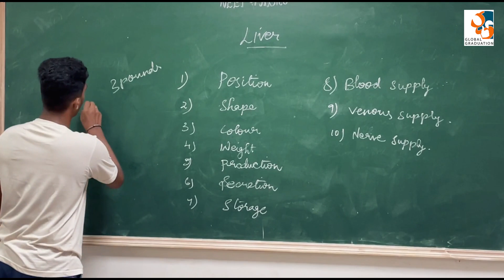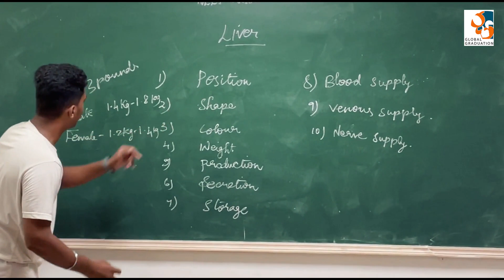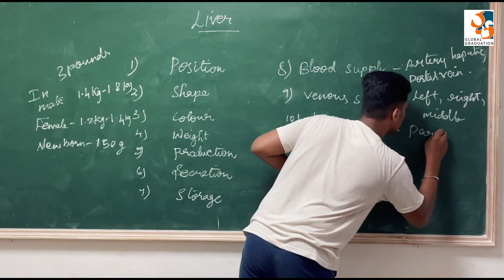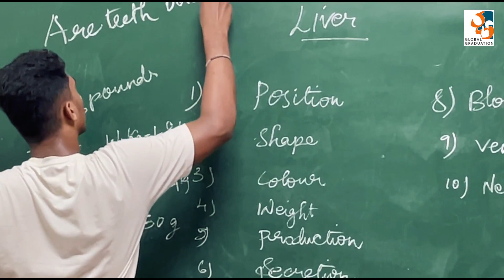Human Physiology-liver 10 important NEET year question-2021 | facts about bones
Liver as 10 important functions,
Liver anatomy |seminar about liver, What Does the Liver Do? Functions, Structures, Regeneration ...with NEAT diagram of Liver

Grab your  NEET SEATS in GG ..!!!
NEET CRASH COURSE PROGRAM AND FREE NEET MOCK TEST'S-2021
 with highly qualified professionals from Andhra Pradesh (AP). Relevant study material will be provided in Physics, Chemistry, Botany & Zoology for preparation of NEET Entrance Exam 2021

Class timing
Teaching hour: 9 AM to 5 PM
Doubt clearance.  : 5 PM to 9 PM
Mode: Online \Offline

Why NEET in  GG?
We have the vision to make the best education available to every individual candidate who dreams to pursue a career in Medical.

FREE NEET materials: The comprehensive study material is prepared by the most experienced faculties of GG EDUCATIONAL Groups which focuses on developing advanced level skills in students and Crack NEET EXAM.

*FREE Study Materials (Biology, Physics, Chemistry)
*Offline Mock Test Worth off Rs 999
*Cash Awards
*Daily practice Tests
*Extra Doubt Clearing session
*Exclusive Faculties from AP
*support Till Counselling

"GG  Assured For Success of every single student's dream"

 Book your seat soon...!!!
"Make your dream comes true"

Admission opens for Study MBBS Abroad in China, Philippines, Ukraine, Russia without any donation and entrance exam with GG educational Groups.
We created this website to help all the students who wish to study Abroad and Know About, its culture, Education System, and More.

If you have any other questions or requests, Feel Comfortable writing back to us.

Admission  for Class 1 to Class 12 both state board and CBSE

Admission open for Free NEET Classes 2021